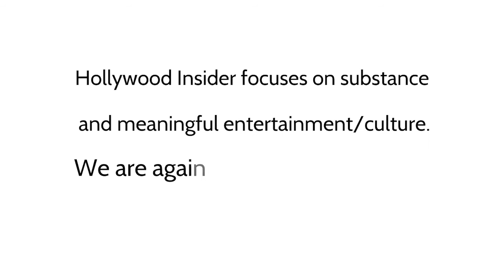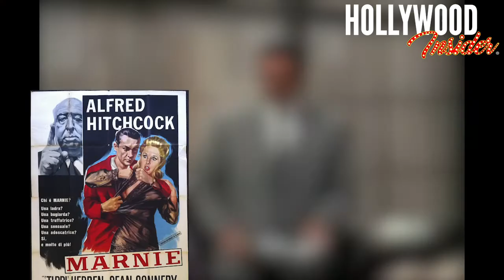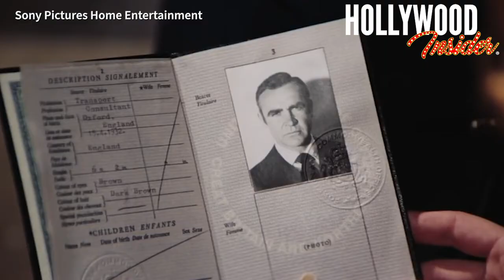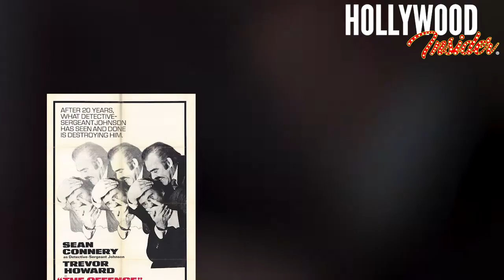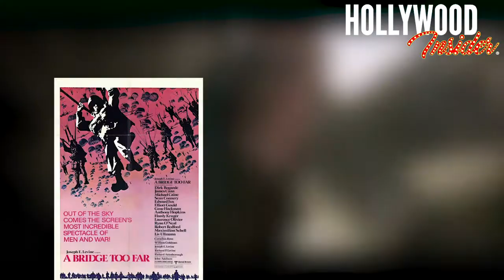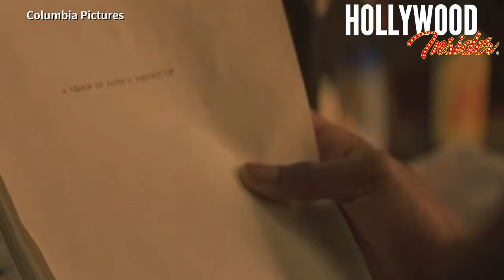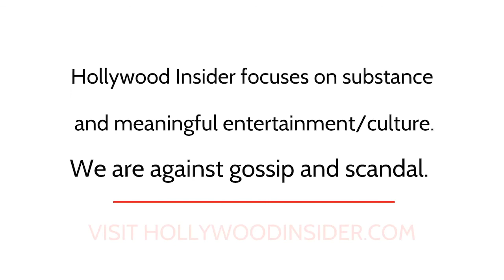EVOLUTION: Every Sean Connerry Role From 1954 to 2012, All Performances Exceptionally Poignant